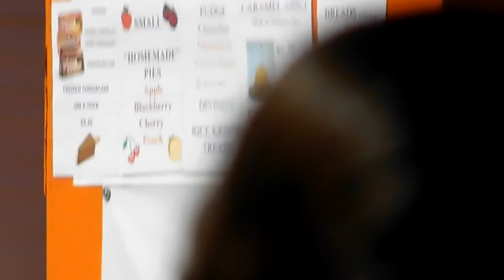2015 Evansville Fall Festival - October 5 - Crowd Video - 02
some glitches but watchable
Filmed at the 2015 Evansville Fall Festival in Evansville, Indiana, on Monday, October 5, 2015
Evansville's West Side Nut Club Fall Festival is held the first full week of every October on Franklin Street in Evansville, Indiana by Evansville's West Side Nut Club. It draws approximately 150,000 people each year.

The West Side Nut Club cordons off four blocks of West Franklin Street for rides and food booths. Paul Harvey once remarked that only Mardi Gras in New Orleans is larger than the Fall Festival.

The festival was first held in 1924.

Normally, the Fall Festival commences on a Sunday and runs all week. Each day there are several music and dance performances by local bands and youth. Saturday, the last day of the festival, is marked by a parade.

The main attraction of the festival is the food, with offerings of fair standards like corn dogs and corn fritters to the more unusual such as chocolate-covered grasshoppers, brain sandwiches, and alligator stew. In addition to the rides are many different games with various prizes. The food at the Fall Festival is the most popular aspect of the event with a majority of the food being fried.